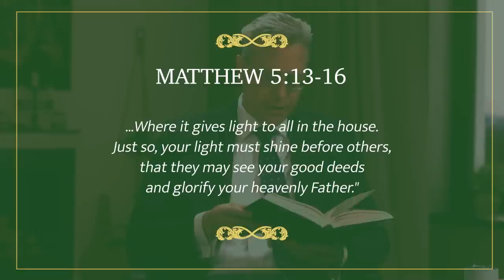Hahn and Bergsma on the Parable of Salt and Light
To sign up for The Word of the Lord, please

Make sure to share with your family, friends, and parish priest!

Please support those who support us:
1,400 faith-based agents across North America ready to help!
Real Estate for Life (and select "St. Paul Center/Scott Hahn")

Follow our Facebook accounts so you never miss an exciting announcement!

Follow our Instagram accounts so we can be better friends!

Follow our Pinterest account to read some of our favorite excerpts from our books!